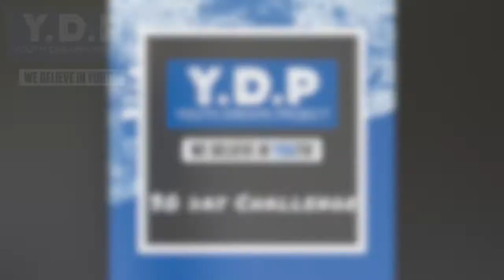Day 16: Press Up Challenge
Join our YDP coaches as they set you a different challenge every day for 30 days.